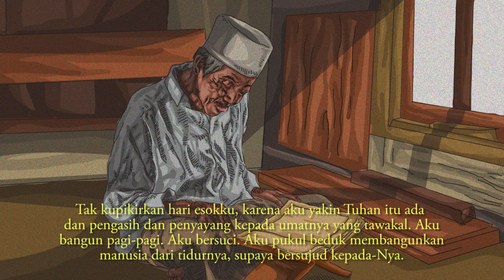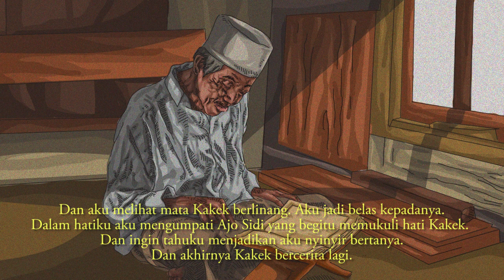Cerpen Hancurnya Surau Kami karya AA Navis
Kini Kopi Sajak memberikan peluang bagi publik yang ingin membacakan puisi untuk dijadikan konten Kopi Sajak yang akan di upload di YouTube dan Instagram akun Kopi Sajak. Tentunya tetap dengan diiringi oleh animasi.

untuk informasi lebih lanjut, pelajari syarat dan ketentuannya di

Judul Puisi: Hancurnya Surau Kami
Puisi Karya : AA Navis
Pembacaan Puisi : PODCAST Cerita Kata
Visual Animation : Muhamad Maksugi
Software Editing : Adobe Photoshop dan Adobe Premiere